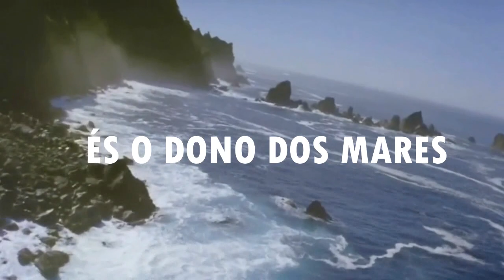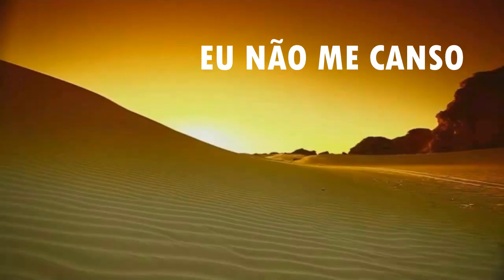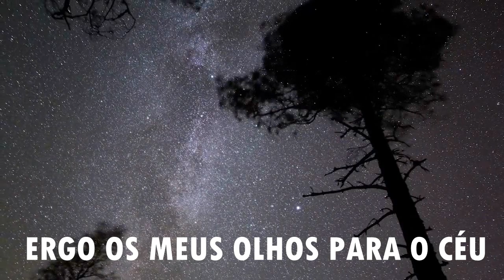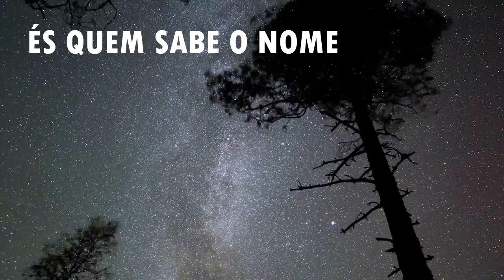INCOMPARÁVEL DEUS - FAMÍLIA ALEGRIA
Incomparável Deus

Incomparável Deus
Autor / Cantor: Filipe Diogo Barbosa

És aquele que faz a terra girar
És aquele que
Forma as estações do ano
Que faz o dia raiar
E desenha no céu o relâmpago

Da a direção para os meteoros
Em suas mãos estão
As galáxias do universo
Eu ergo a voz te adora
Cantarei em louvor
Todos meus versos

(CORO)
És o Dino dos mares
És quem forma as ondas no oceano
És quem protege o barco na tempestade
Faz acalmar o vento
E o temporal passar

Quando chega a noite
Ergo os meus olhos para o céu
És quem sabe o nome
De cada estrela
Meu coração é só teu
Incomparável Deus

Cantarei em louvor
Todos meus versos

Eu não me canso
De te engrandecer
Pela manhã até anoitecer
Na alegria e na dor vou louvar
Em todo tempo vou te adorar

De cada estrela
Incomparável Deus

Recentemente gravamos dois CDs, nossa equipe se chama Família Alegria, o 1º CD tem 14 canções de louvor e adoração, o 2º CD é com canções para crianças. Nossa equipe tem muitos anos de formação, temos um trabalho como ministério de música, mas também temos um trabalho de evangelismo com crianças, já nos apresentamos em diversas cidades, conheça mais sobre nosso trabalho! Para adquirir entre em contato pela Fan Page.

O SABÃO, PECADO, CUIDADO E TRÊS PALAVRINHAS - FAMÍLIA ALEGRIA NA IG. ASSEMBLEIA DE DEUS MISSÕES - LAVRAS MG